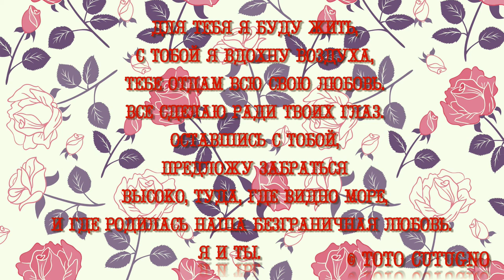Wedding of Lisa & Ruslan (Photo)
Toto Cutugno